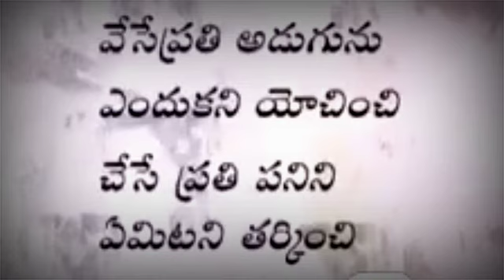డాక్టర్ కత్తి పద్మారావు గారి సింహనాదం